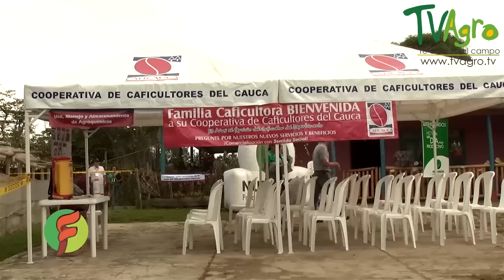Cosecha Tardía de Café, una Producción de Mayor Rentabilidad - TvAgro por Juan Gonzalo Angel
Programa:

Los periodos de cosecha están asociados con la estacionalidad de las floraciones y de las particularidades del cultivo. En el caso de la especie de Café Arábica, por ejemplo, la cosecha ocurre entre 210 y 224 días después de las floraciones. Las floraciones son inducidas cuando la planta sufre un stress hídrico seguido de lluvias. Es así como países con estaciones de lluvias marcadas durante el año tienden a tener floraciones concentradas y, consecuentemente, cosechas concentradas en un periodo relativamente corto, de alrededor de tres meses, en el año. La concentración en los periodos de cosecha favorece prácticas de recolección con el uso de maquinaria más o menos sofisticada, que, en cualquier caso, implica la recolección de frutos en óptimo estado de madurez, con frutos que pueden estar sobremaduros o ligeramente inmaduros. Las prácticas de post cosecha serán fundamentales para separarlos y evitar que los frutos en diversos estados de madurez generen características indeseables en la taza de café.
El caso de Colombia es muy particular puesto que su régimen de lluvias incluye, en ciertas regiones,  diferentes ciclos de precipitación que generan a su vez floraciones relativamente continuas a lo largo del país. Es así como en ciertas regiones colombianas se generan floraciones, y consecuentemente frutos maduros, en 50 semanas de las 52 que tiene el año. La irregularidad en los periodos de cosecha, sumada a las grandes alturas y pendientes donde se siembra café en los Andes colombianos, dificulta la mecanización en los procesos de cosecha y favorece la selectividad en los procesos de recolección.
Los cafeteros colombianos son conscientes de que una recolección no selectiva merma sus ingresos de mediano y largo plazo. En una misma rama de arbustos de café pueden encontrarse bulbos que se convertirán en flores, flores formadas, y frutos en diferente estado de maduración. El productor colombiano sabe que, de no ser selectivo en sus procesos de cosecha, sacrificará las flores que constituyen su ingreso futuro, o reducirá también sus ingresos por tomar frutos inmaduros que se constituirán en un obstáculo para pasar las pruebas de calidad que le exige el sistema. De esta manera, en Colombia la recolección de café tiene una muy alta proporción de frutos maduros al ser selectiva, y primordialmente manual.
La recolección de frutos maduros en Colombia es también una de las principales ventajas para obtener una calidad superior, pues se evita la mezcla de frutos en diferente estado de maduración.